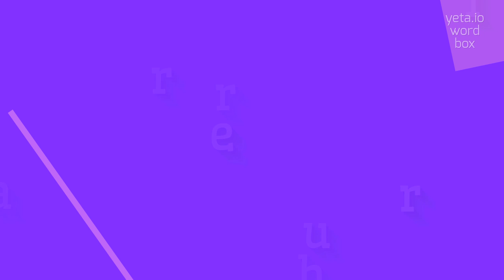How to say "archruler"! (High Quality Voices)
Watch in this video how to say and pronounce "archruler"!